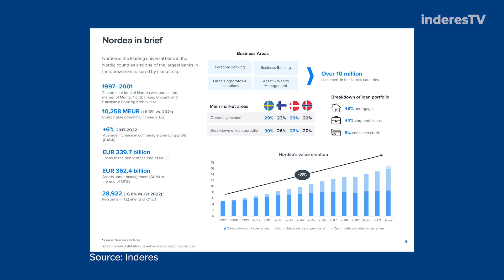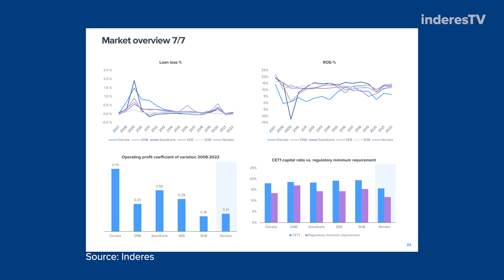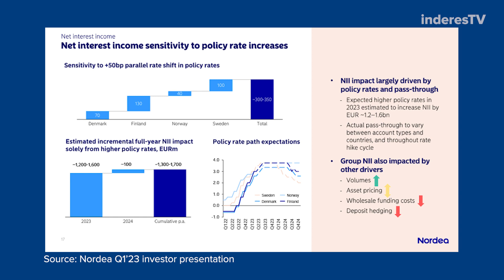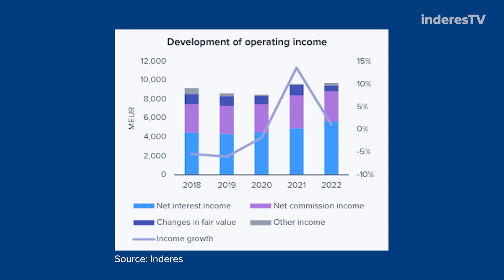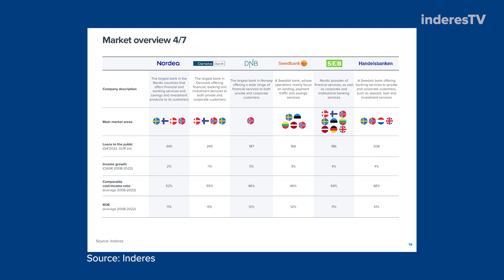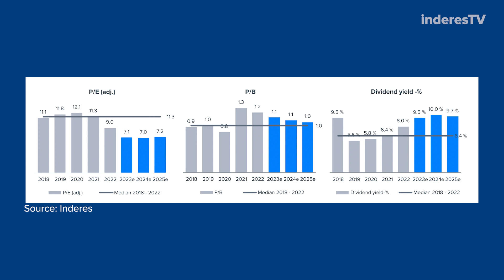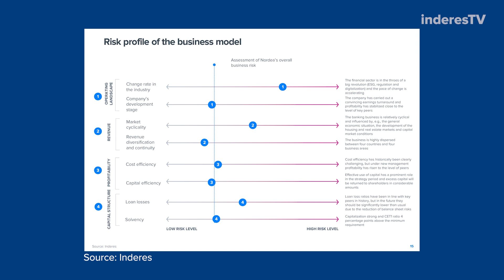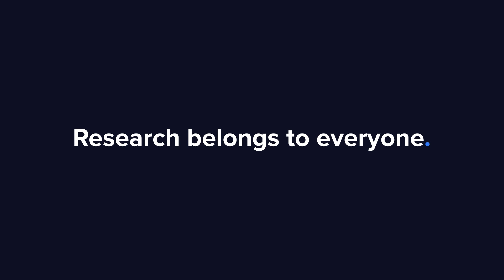Nordea: Dividend machine on sale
Nordea, the largest bank in the Nordics, has had an impressive turnaround in profitability. Shares look cheap, especially if Nordea can sustain it’s improved return on equity. Analyst Matias Arola comments.

00:00 Intro
00:24 Main sources of income
01:25 Turnaround
02:58 Rising interest rates
04:18 Nordic banking market
05:15 Valuation